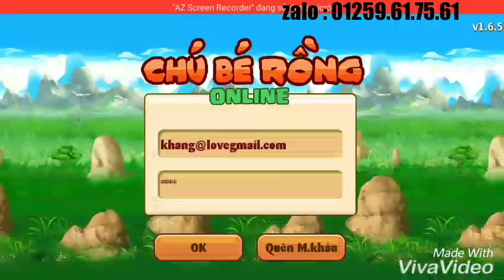Ngọc Rồng Online | Sow Bán 5 Nick Ngọc Rồng Giá Rẻ Cho Anh Em